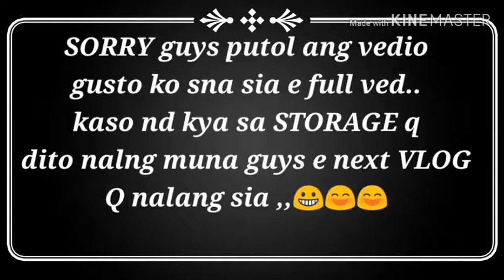MY MORNING ROUTINE IN ( SAUDIE ARABIA) ,😱 part 1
COOKING AND ETC VLOG